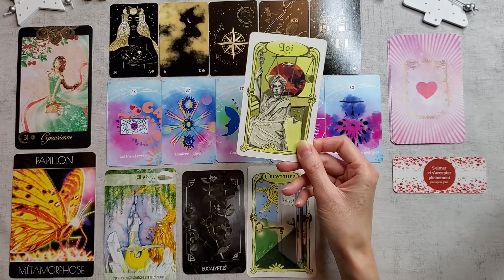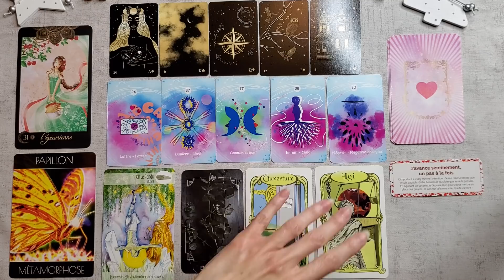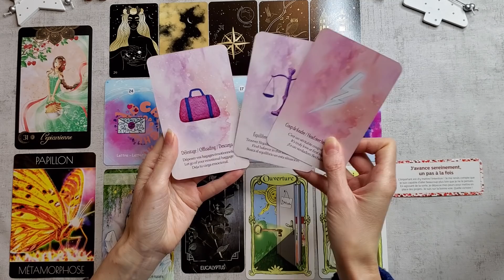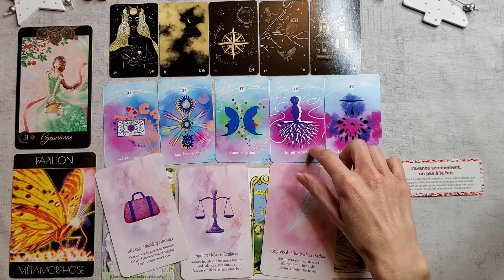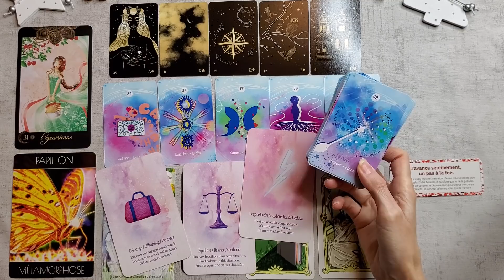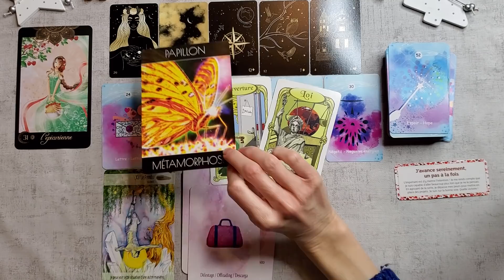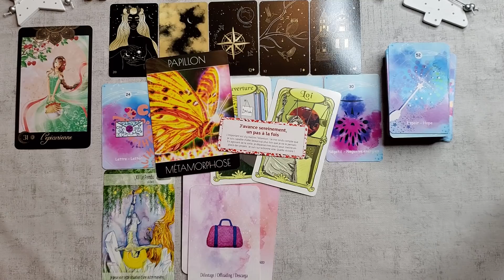CHANGEMENTS INEVITABLES, BESOIN DE TRANCHER ENERGIES du 14 au 20/12/20 Fin de Youtube en intro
Bienvenue !  Que cette vidéo de GUIDANCE  vous apporte la lumière et la paix dans votre vie ! Je vous embrasse les amis ! Angie
Le tirage commence à 08:12 min
ME FAIRE UN DON POUR ME SOUTENIR (création de mon oracle, achats de jeux, matériels) Merci de noter DON dans l'objet de votre transaction.
JEUX utilisés:
Oracle des mères veilleuses
Oracle Esprit animal
Petit message pour s'aimer et s'accepter pleinement
Oracle Ouitch
Oracle des miroirs
Le tarot des cristaux
Oracle Magique du cœur
Line of love
Witchy Lenormand poussières d'étoile, le mien, en précommande actuellement !